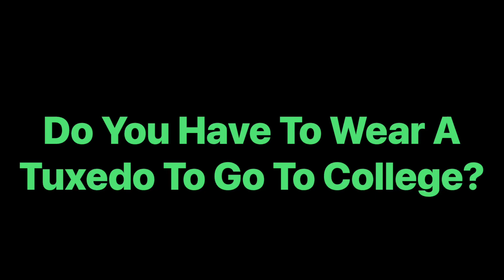Do You Have To Wear A Tuxedo To Go To College?